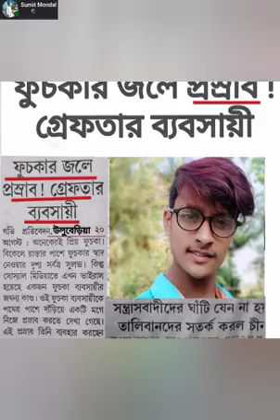Manha Tv Desh Twoরাইট শেয়ার সাবস্ক্রাইব করুন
Manha Tv Desh Two